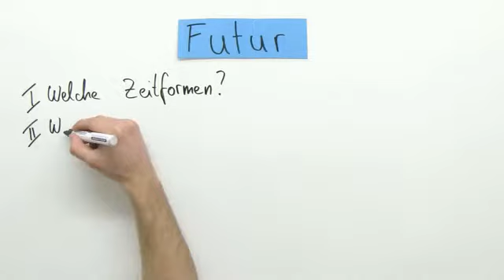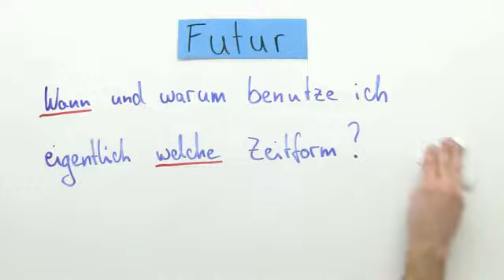Futur simple und Futur proche | Französisch | Grammatik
In diesem Video werden die Zeitformen Futur simple und Futur proche behandelt. Zunächst wird kurz die Bildung wiederholt. Anschließend wird der Frage nachgegangen, warum es im Französischen überhaupt zwei Zeitformen für die Zukunft gibt. Abschließend wird dir gezeigt, wie die beiden Zeitformen verwendet werden.

Dieses Video zum Thema Neue Verben und Zeiten: Passé composé und imparfait gehört zu: Französisch | Grammatik | Neue Verben und Zeiten: Passé composé und imparfait